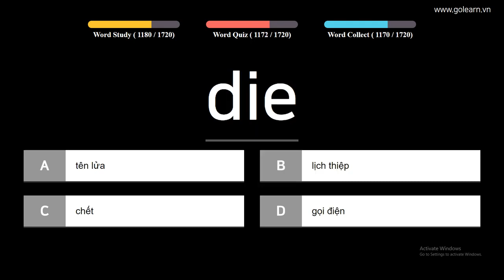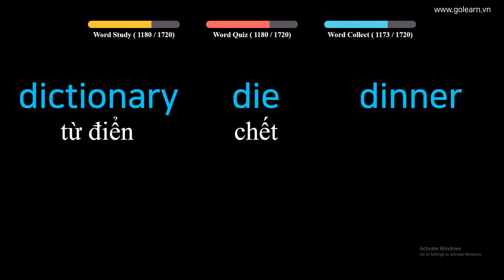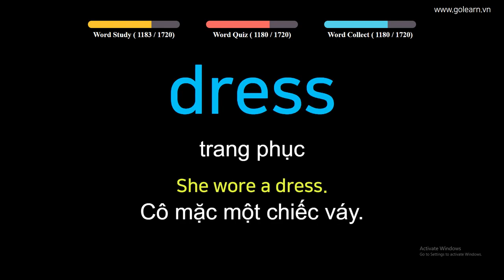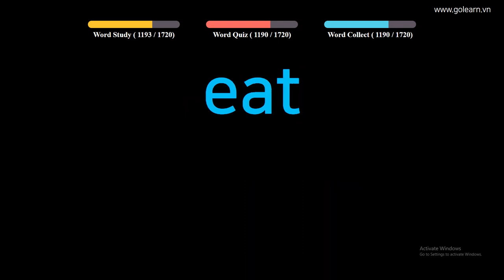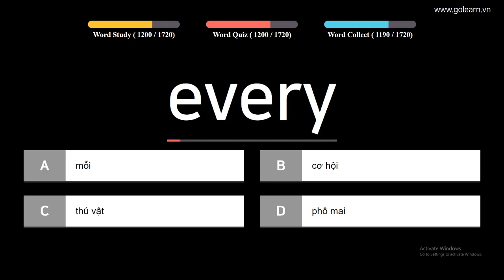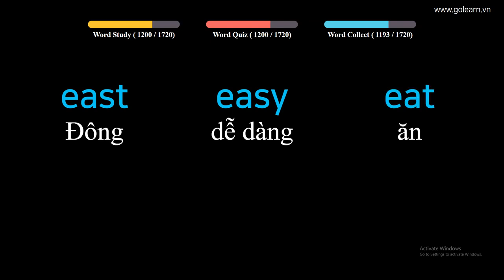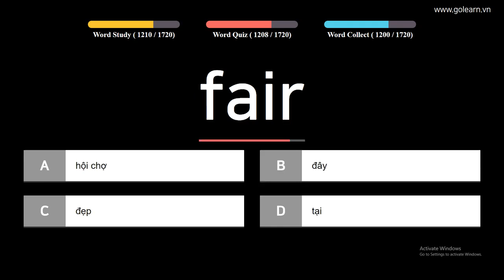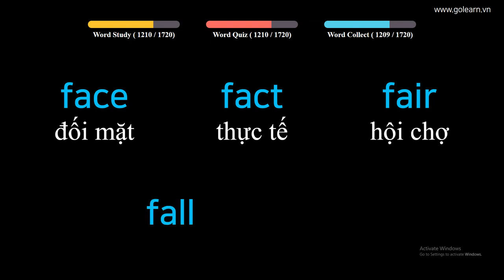English to Vietnamese - Vocabulary for Primary School Students - PART 31